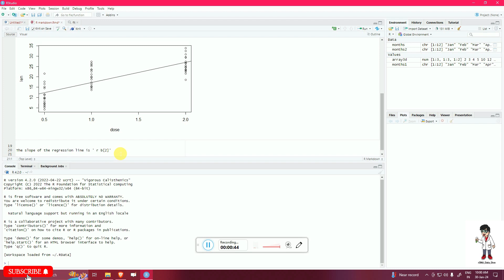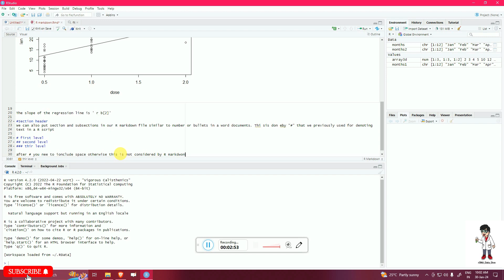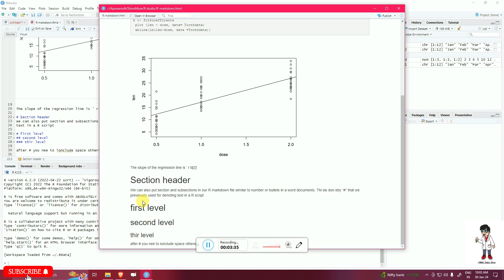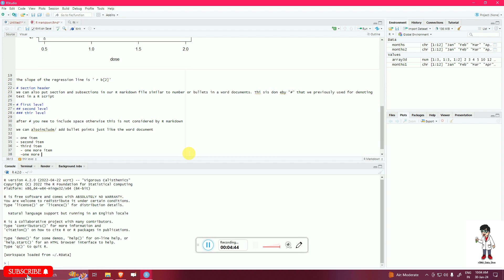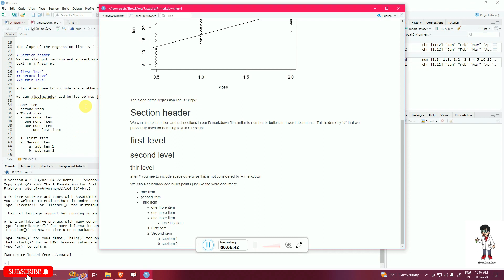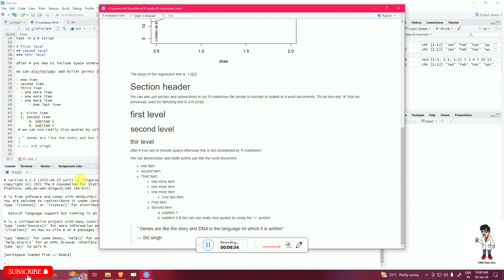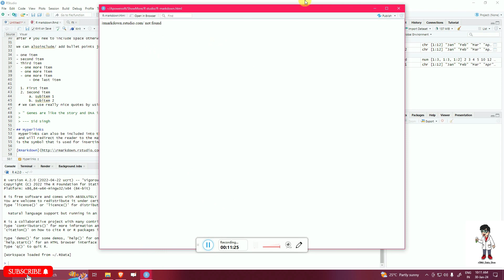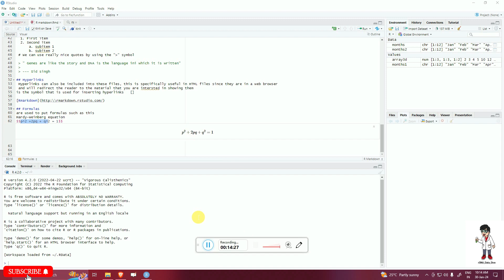Learning R || Day 10 || R markdown-HTML 2 || how to include Formulas || Sections || subsections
Unlock the full potential of R Markdown HTML with this in-depth tutorial! In this video, we'll guide you through the essential elements of creating professional and well-structured documents using R Markdown. Whether you're a beginner or an experienced user, you'll discover valuable tips and tricks for crafting visually appealing and interactive HTML documents.

📚 Topics Covered:

Section Headings and Subheadings:
Learn how to organize your content effectively using section headings and subheadings. We'll demonstrate the proper syntax and styling options to enhance readability and navigation within your document.

Formulas in R Markdown:
Dive into the world of mathematical and statistical notation. We'll show you how to seamlessly incorporate formulas using LaTeX syntax, ensuring your document is not only informative but also visually engaging.

Numbering for Structured Content:
Explore the power of numbering to create structured and ordered content. Discover the different numbering options available in R Markdown and how to apply them to lists and sections.

Hyperlinks for Interactivity:
Make your document more interactive and dynamic by adding hyperlinks. Whether linking to external resources or creating internal references, we'll guide you through the process of incorporating hyperlinks effectively.

🚀 Why R Markdown HTML?

Streamlined document creation with a focus on content.
Seamless integration of R code, output, and narrative.
Customizable styling for a polished and professional look.
Export to various formats, including HTML, PDF, and Word.
Whether you're a data scientist, researcher, or just getting started with R Markdown, this tutorial will empower you to create documents that not only convey your ideas effectively but also look great in HTML format. Join us on this journey to mastering R Markdown HTML – your gateway to creating compelling, data-driven narratives! 👩‍💻📊